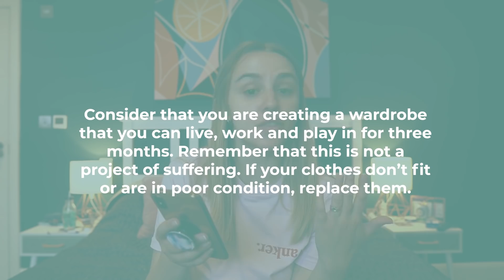MASSIVE Wardrobe Clear Out! (Capsule Wardrobe - Project 333)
Time to level up my slow fashion challenges!! I'm doing Project 333, where I pick only 33 items of clothing to wear for the next THREE MONTHS 👗🤯 How will this work with the summer (??) weather in Britain? Can I actually count? WHO KNOWS!!